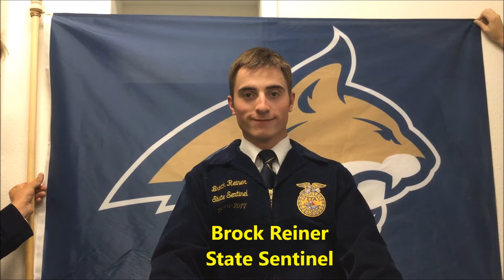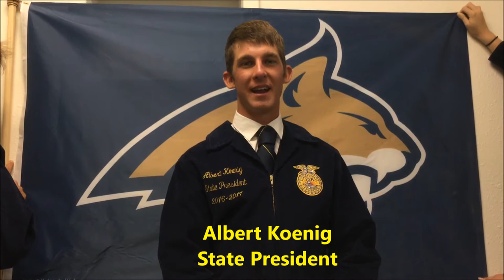2016 DLS (District Leadership School) Theme Video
Calling all Montana FFA members! The 2016 Edition of our Annual District Leadership School is right around the corner.  Starting in just seven days, we (the State Officer Team) are going on the road to bring you some hard-hitting, high flying, FFA workshop action! With the start of the school year comes the beginning of sports seasons for many members across the state and we can't wait to see what Montana FFA members will accomplish both on and off the field (or court) this year. Here is a little video we have put together to show just how excited we are about seeing all of you in one short week.  We hope you enjoy it and get pumped for what is shaping up to be an awesome year!